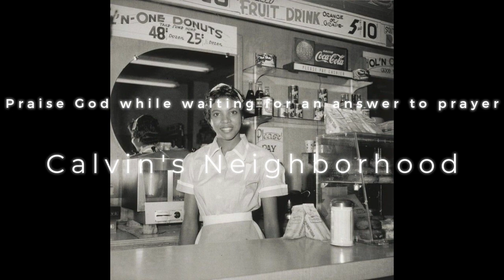Praising God while waiting to get an answer to prayer for kids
The Harvey & Sam Puppet Company is a traveling puppet theater located in Columbia, Maryland. Performances are for children of all ages.